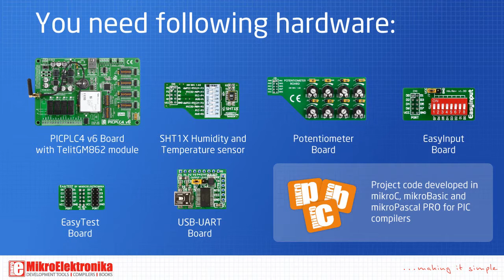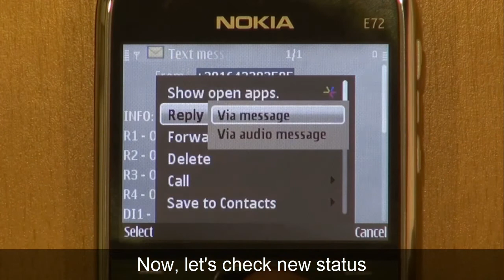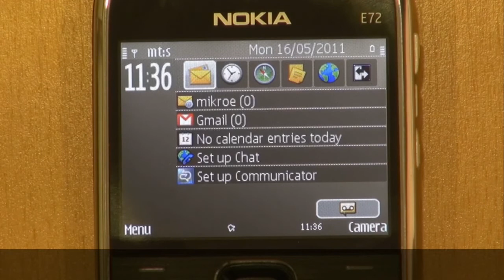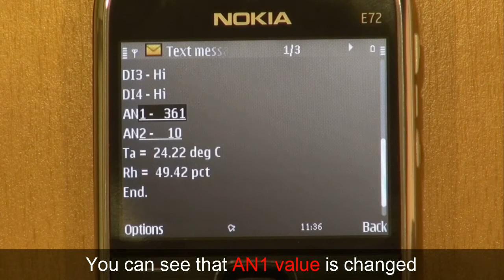Let's Make project 05 - Smart SMS Relay Control Station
Using PICPLC4 v6, TelitGM862 GSM/GPRS module, Potentiometer Board, SHT1X Temperature and Humidity Sensor, and EasyInput Boards, we have created Smart SMS relay Control Station and an example which you can adjust according to your needs.